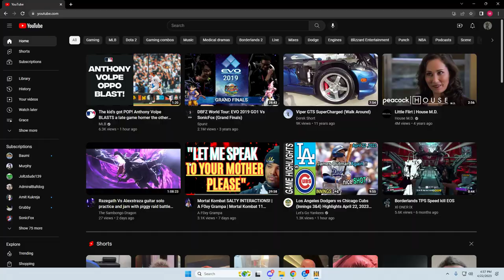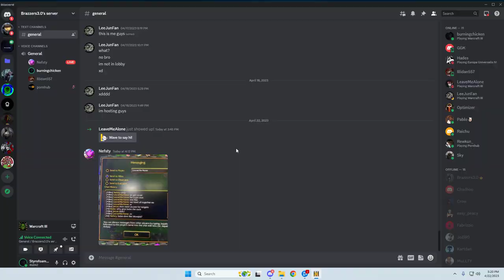Horde Vs Alliance X3 Grom Mid Lane Private Game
Warcraft 3
Horde vs Alliance X3 by bufuu and Wooj ;)